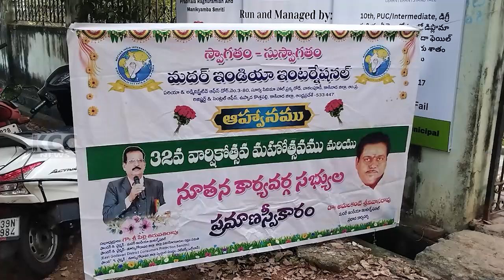GANDHIBHAVAM MOTHER INDIA || 23-10-2024 KCC NEWS